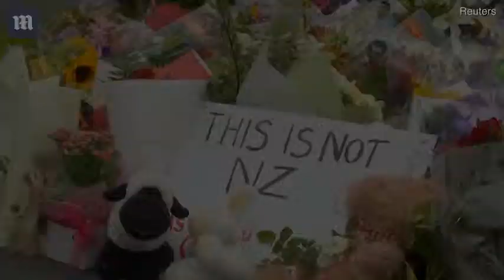New Zealanders mourn after mosque shootings in Christchurch